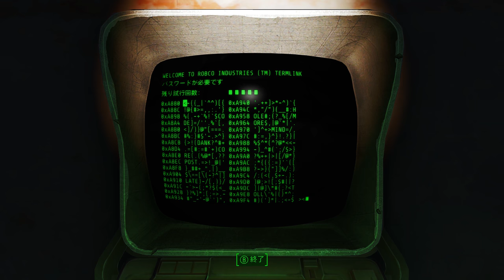【PC版】"世紀末な楽園" フォールアウト4実況#58【インスティチュート内部探索】※4K対応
インスティチュート内部の部門の方々に挨拶しに行きます。
PC新調中だったため、またまた投稿が遅れましたorz。本編の動画は今後4kで公開します。

・Natural-Lighting HD ENB 4k-HDR(ゲームプレイとパフォーマンス優先のENB)
・Sim Settlements(居住地の入植者が自ら建物を建設するようになるMOD)

・Place Everywhere(通常置けない場所にオブジェクトを設置可能にするMOD)
・CamFast - A Fast Camera movement(VATS高速化MOD)
・Grab the Damn Mag(武器のリロードモーションを新規のものにするMOD)
・Pip-Boy Flashlight(pipboyのライトをフラッシュライトに置き換えるMOD)

OS : Windows10 64bit
CPU : Core i7-7700K 4.2GHz
RAM : 16GB
GPU : GTX1080Ti 11GB+Asetek
キャプチャボード : Monsterx u3.0r
モニター : LG-4k 27インチ
キーボード : K65 RAPIDFIRE Cherry MX Speed RGB COMPACT
マウス : logicool g402